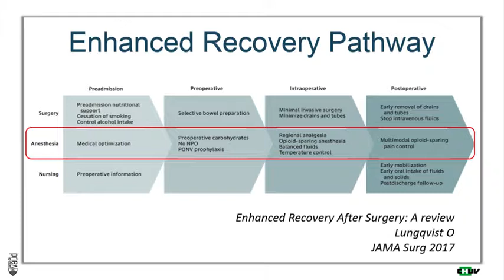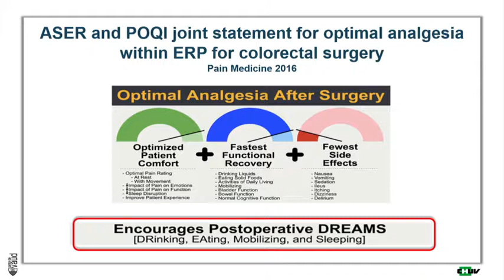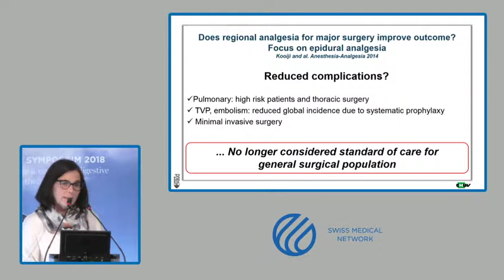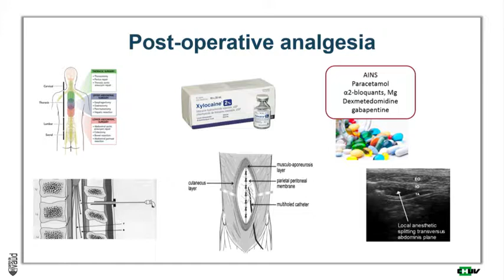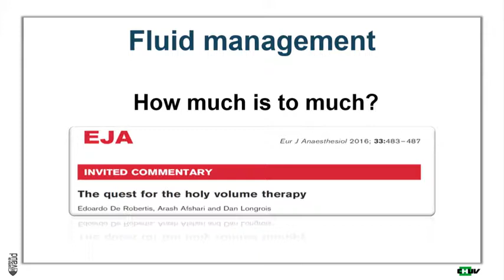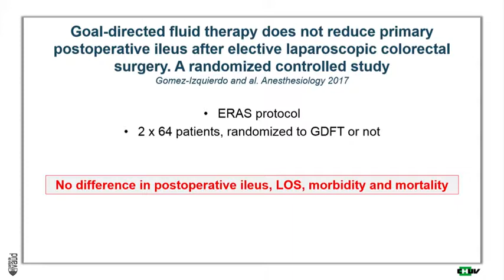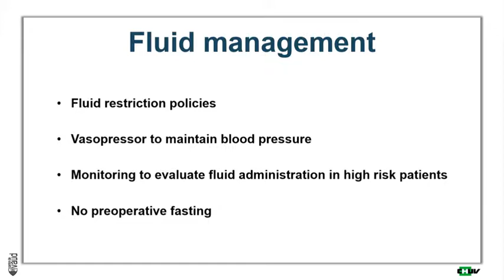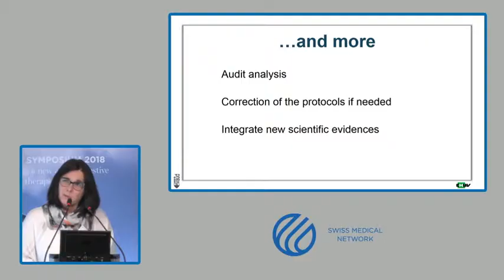5th Symposium 2018 – Dr Blanc – Anesthesia in ERAS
Thématique : Anesthesia in ERAS

Anesthesiology Service
Centre Hospitalier
Universitaire Vaudois CHUV
Lausanne, CH

Le 5ème Symposium sur la chirurgie digestive s’est déroulé à la Clinique de Genolier le 3 mai 2018. Avec plus de 80 invités et des orateurs de renom provenant de toute la Suisse et de l’étranger, cette journée a rencontré un vif succès. Comme chaque année, le thème était « Defining a new era in digestive disease therapies ».